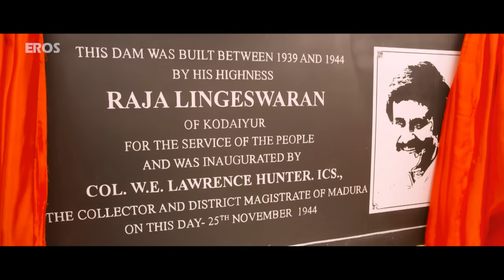Lingaa Movie Scene | Villagers Praise Rajnikanth's Dam Construction | Telugu Movie Scenes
Watch this superhit scene from Rajinikanth, Sonakshi Sinha, Anushka Shetty & Jagapati Babu Starrer Action Comedy movie Lingaa

Movie: Lingaa (Telugu Movie)
Cast: Rajinikanth, Sonakshi Sinha, Anushka Shetty
Directed By: K. S. Ravikumar
Produced By: Rockline Venkatesh